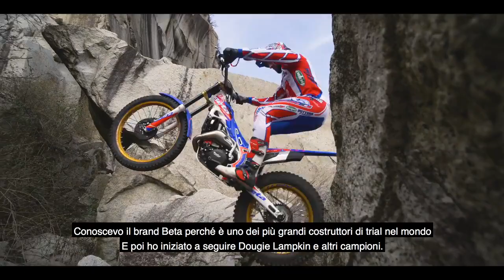LET'S RIDE AGAIN #9 | James DaBill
LET’S RIDE AGAIN #9
@jamesdabill “In Beta the rider’s opinion is very important for developing the bike and fortunately I can stay without lots of things, but not without opinions”